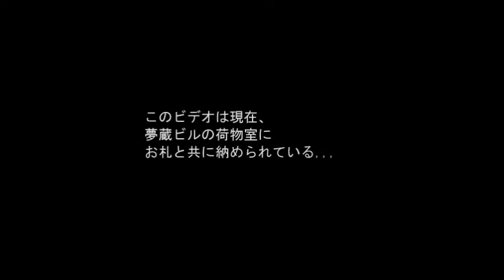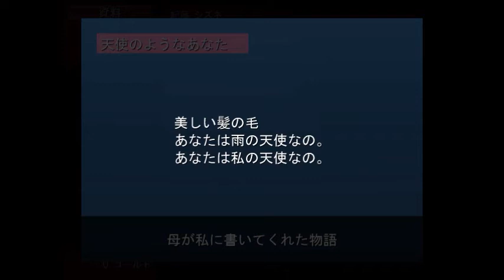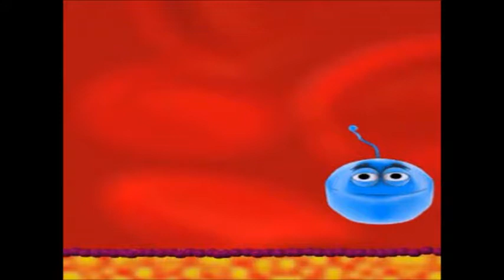十六夜さんが「哥欲祟２」をプレイ その１(攻略動画・True End)